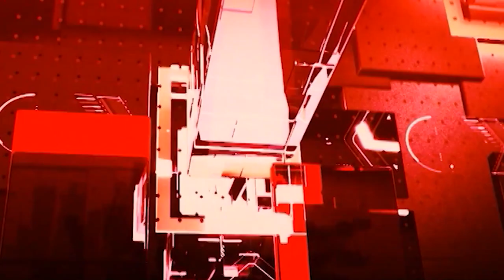AI ANCHOR Aadhya के साथ देखिए देश और दुनिया की तमाम बड़ी खबरें | PM Modi | 77th Independence Day